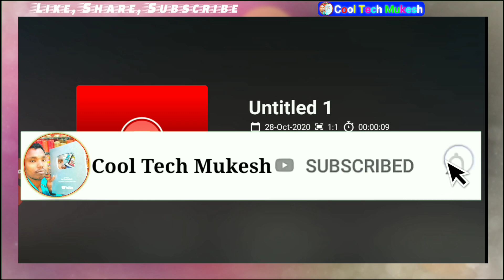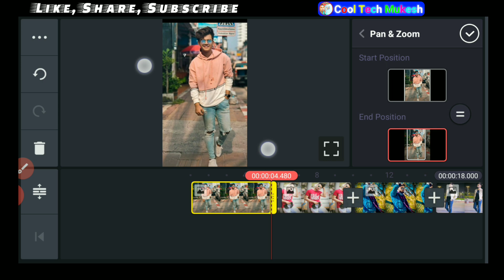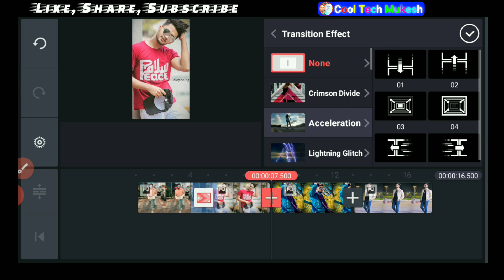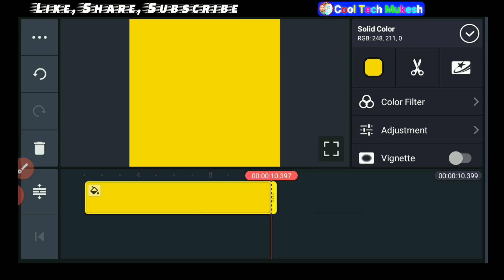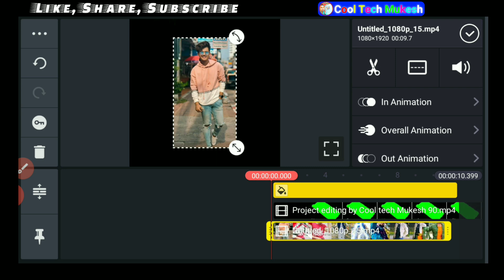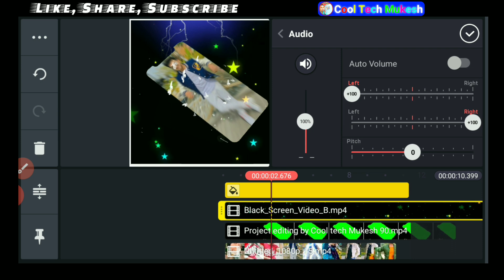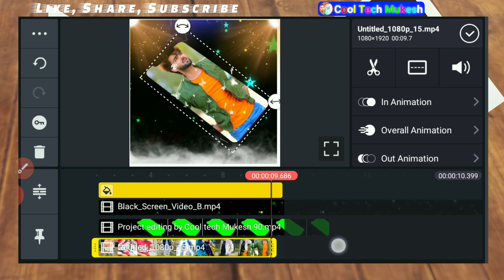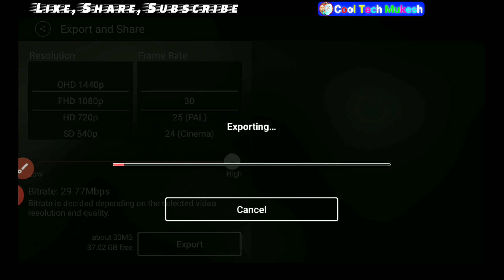New Boy Attitude WhatsApp Status Editing | New Trending Video | Kinemaster | Cool Tech Mukesh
Hii friends...

                      Thanks❤